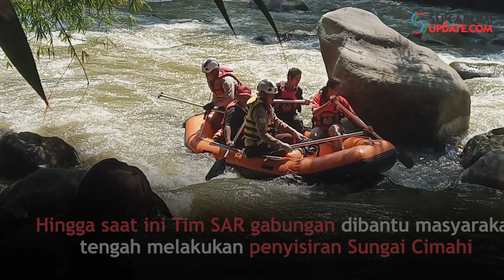Ruko di Leuwi Goong Cibadak Sukabumi Ambruk, Pekerja Bangunan Tewas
SUKABUMIUPDATE.com - Bangunan rumah toko (ruko) yang berada diatas tebing sungai Cimahi Leuwi Goong Kampung Bojong Sentra Kelurahan Cibadak Kabupaten Sukabumi, Minggu (26/05/2019) sekitar pukul 08.00 WIB, ambruk.

Satu ditemukan tewas akibat jatuh ke sungai dan tertimpa reruntuhan, satu luka serius dan satu lainnya masih dalam pencarian.

Menurut saksi mata, para pekerja ini sedang melakukan pembangunan kanopi bagian belakang ruko yang berada tepat dibibir tebing diatas sungai Citatih. “Jadi para pekerja ini jatuh ke sungai bersama plat beton dan reruntuhan yang sedang dipasang,” jelas Fauzi Sulaeman, warga di sekitar lokasi kepada sukabumiupdate.com.

Pasca kejadian, warga bersama pekerja pembangunan ruko langsung melakukan upaya pertolongan. Satu korban ditemukan terluka dan langsung dibawa ke rumah sakit Sekarwangi Cibadak. Satu korban lainnya berhasil ditemukan dibawa reruntuhan beton dan material longsor, dalam kondisi tidak bernyawa.

"Satu lagi masih kami cari, karena infonya ada tiga orang yang sedang bekerja saat itu. TKPnya curam dan kemungkinan korban yang masih hilang ada dibawa plat beton yang jatuh ke sungai,” sambung Fauzi.